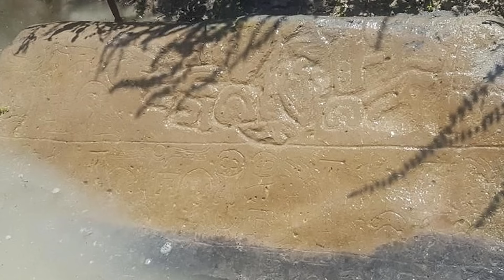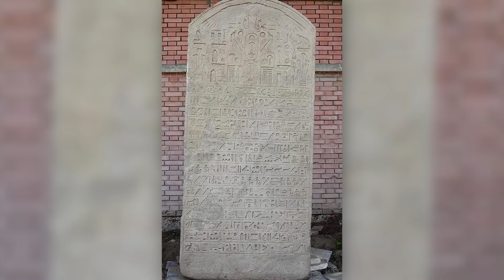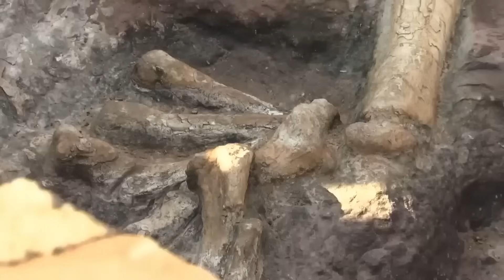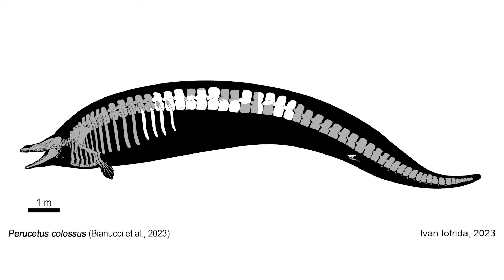Dieser texanische Bauer grub auf einem Feld, als er etwas Schockierendes zutage förderte.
Haben Sie sich jemals gefragt, welche Geheimnisse Farmen verbergen können? Wir denken oft, dass es in der Landwirtschaft nur um Feldfrüchte und Viehzucht geht, aber es gibt überraschende Geschichten, die das Gegenteil beweisen. Von unerwarteten archäologischen Entdeckungen bis hin zu ungewöhnlichen Ereignissen, die sich jeder Logik entziehen – die Landschaft kann Schauplatz erstaunlicher Überraschungen sein.